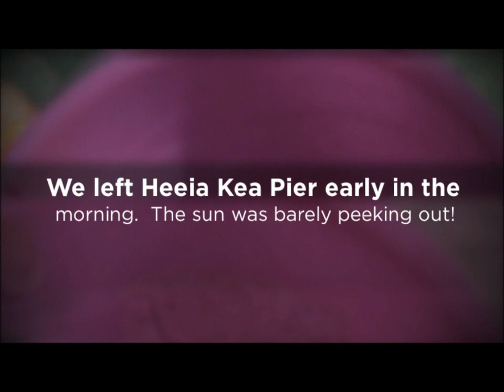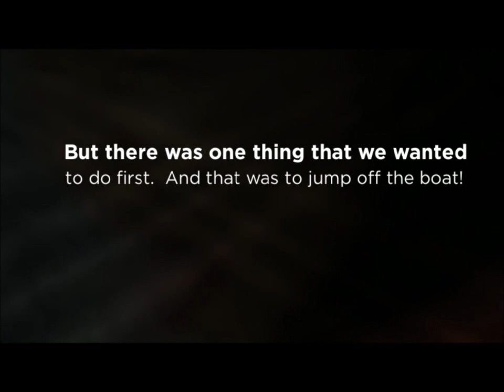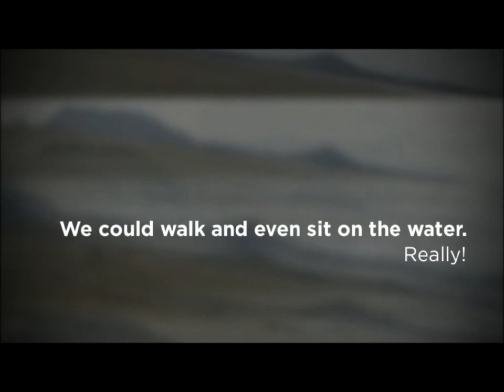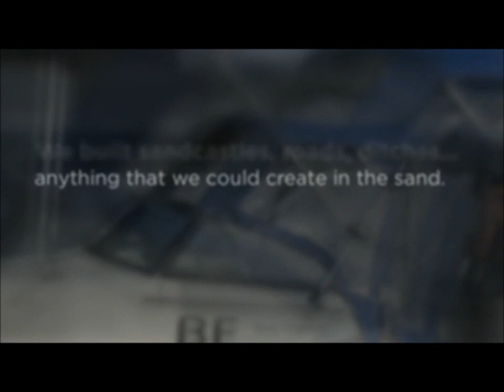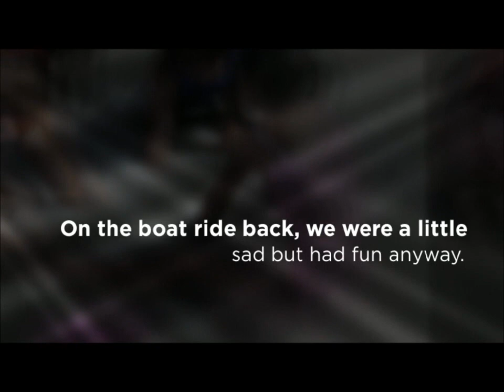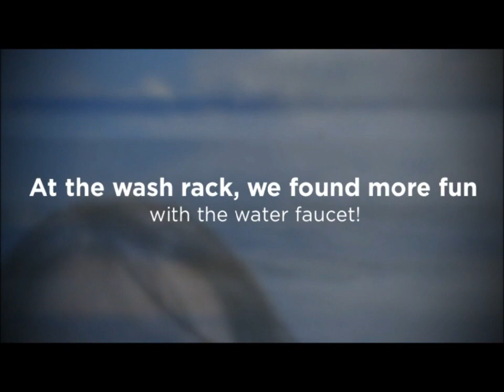Kaneohe Bay Sand Bar Summer 2013 (Videos by Grandma)